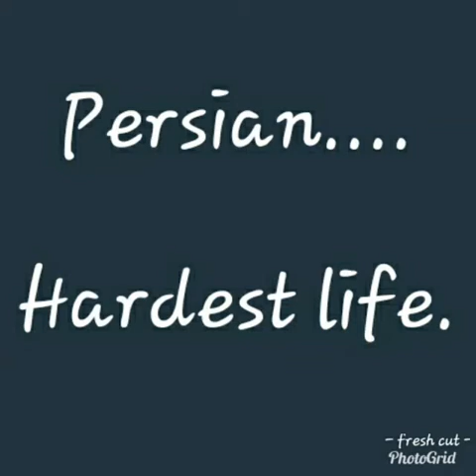Persian Wildfamily - Hardest Life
Persianboss